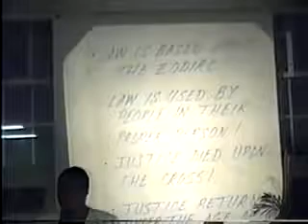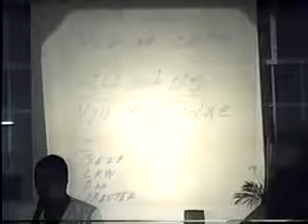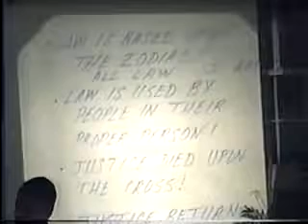Blacks Law Part 5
HawkEye: NRO is it really the black Law: Fauzia Wahab vesves Roedad Khan: Tough Questions being asked by Faisal Awan and a debate between Roedad Khan (petitioner against NRO) and Fauzia Wahab (Sec..